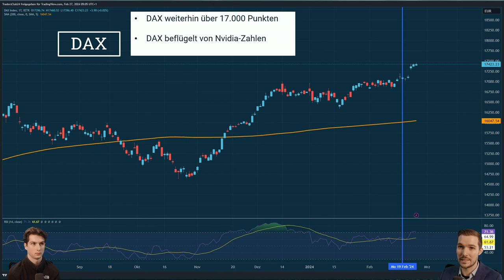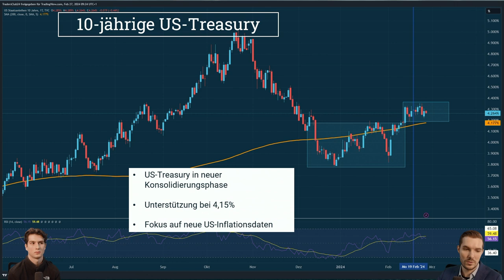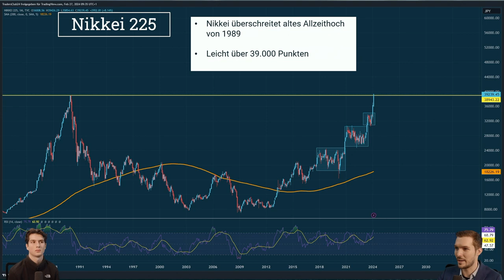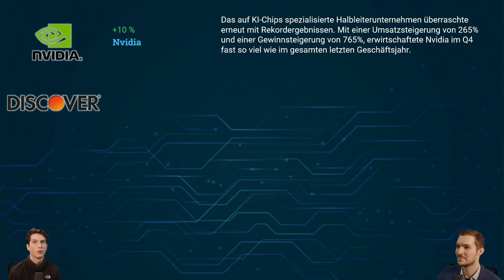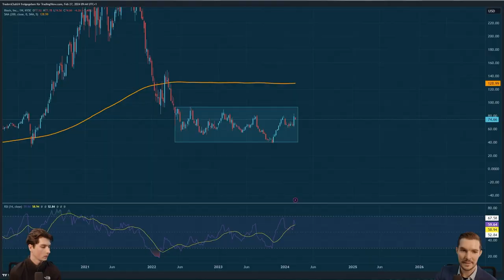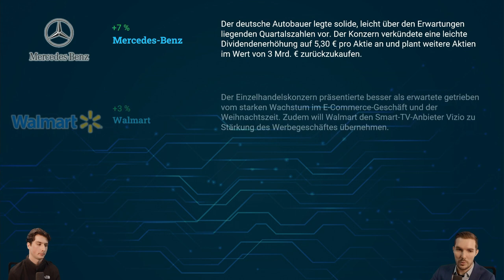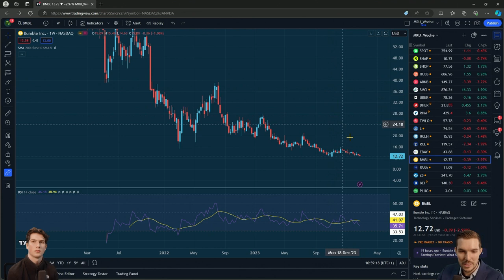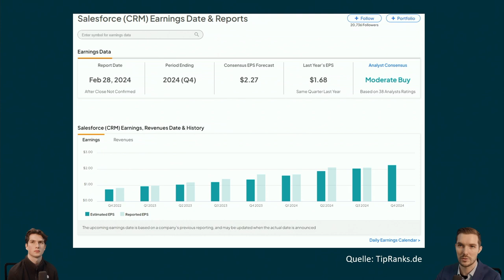Die Woche der Börsenrekorde: DAX, S&P 500, NASDAQ unter dem Einfluss von Nvidia!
Intro:
🚀 Die Höhepunkte der Handelswoche mit einem besonderen Blick auf den DAX, der stabil über 17.000 Punkten bleibt, und den NASDAQ 100, der durch Nvidia-Zahlen neue Höhen erreicht. Erfahren Sie, wie die Inflationsdaten die 10-jährigen Bundesanleihen und US-Treasuries beeinflussen.

Beschreibung:
📊 Highlights der Handelswoche:
Diese Woche blieb der DAX eindrucksvoll über der 17.000-Punkte-Marke, angetrieben durch beeindruckende Zahlen von Nvidia. Der S&P 500 überschritt ebenfalls die 5.000-Punkte-Schwelle, dank eines deutlichen Aufwärtstrends und derselben positiven Impulse von Nvidia. Im Fokus standen auch die Inflationsdaten, die die 10-jährigen Bundesanleihen und US-Treasuries beeinflussten, beide Märkte zeigten Konsolidierungstendenzen mit spezifischen Unterstützungslevels.

🔍 Der NASDAQ 100 setzte seinen Aufwärtstrend fort, unterstützt durch die Nvidia-Zahlen, und bildete neue Unterstützungsniveaus, die zukünftiges Wachstum signalisieren könnten. Die Finanzmärkte sind im Moment ein spannendes Feld mit vielen beweglichen Teilen, und diese Woche hat einmal mehr gezeigt, wie einzelne Unternehmensergebnisse und makroökonomische Daten die Gesamtstimmung beeinflussen können.

Links:
Entdecken Sie mehr über die Faszination der Aktienmärkte und wie Sie diese zu Ihrem Vorteil nutzen können